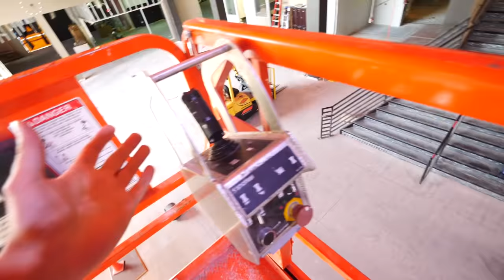HOVERBOARD Plank Race - Last to Face FEAR of HEIGHTS Wins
Crossing a Plank with a Hoverboard?!

After Chad Wild Clay made "100 Layers of LEGO Obstacle Course Battle", Vy Qwaint created "I TURNED My HOUSE into a STARBUCKS DRIVE THRU", Daniel Gizmo uploaded "Eating the Worlds SPICIEST Food - *Extreme* Spicy Hot Challenge", Chad decides to challenge the rest of the Spy Ninjas to a Plank crossing dare! It's not just your average 2x4 laid across the pool, but instead, a plank raised up to the heavens, plenty of feet up in the air! Chad crosses while Regina shoots a bow and arrow at him. Daniel crosses while Chad uses a Nerf blaster on him. Vy balances across the beam while blindfolded. It was so scary! And finally, Chad uses a hover board to cross two planks. Do the Spy Ninjas have the bravery it takes to complete such a task? Even through the added danger of being up so many feet up in the air? It's a first for the Spy Ninjas, and possibly the first on YouTube. Find out which one of the Spy Ninjas is truly the bravest!